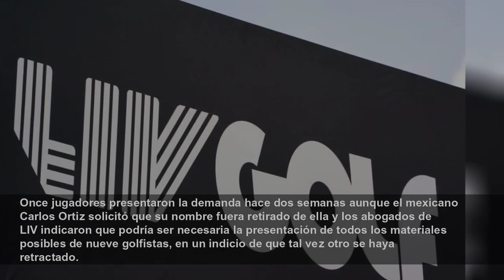Jueza fija juicio de LIV Golf contra PGA para enero de 2024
Jueza fija juicio de LIV Golf contra PGA para enero de 2024 - Los jugadores de LIV Golf, la liga financiada por Arabia Saudí, tendrán que esperar casi 16 meses para que vaya a juicio la demanda antimo...
Independent en Español
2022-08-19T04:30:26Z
La jueza federal Beth Labson Freeman fijó el jueves el juicio para el 8 de enero de 2024.
Dependiendo de si los abogados de LIV solicitan una orden judicial preliminar —porque la jueza dijo que tenía espacio en su agenda para finales de septiembre o principios de octubre— eso significa que los jugadores de la Gira de la PGA suspendidos por firmar con la liga rival tendrían que esperar otro año sin que se les permita participar en torneos de la organización demandada.
Freeman denegó la semana pasada una orden temporal de restricción a Taylor Gooch, Hudson Swafford y Matt Jones, quienes querían competir en la postemporada de la Gira de la PGA.
Los abogados de LIV deseaban que el juicio comenzara el 7 de agosto de 2023 tras argumentar que el caso necesitaba celeridad. Los abogados de la Gira dijeron que la fecha no era razonable para prepararse adecuadamente y subrayaron que coincidía con el inicio de los playoffs de la Copa FedEx y acarrearía dificultades al comisionado de la PGA y otros ejecutivos cuyos testimonios quizá serían solicitados.
Freeman fijó la fecha del juicio sumario para el 23 de julio de 2023 y la gira quizá solicite que el caso se desechado.
Once jugadores presentaron la demanda hace dos semanas aunque el mexicano Carlos Ortiz solicitó que su nombre fuera retirado de ella y los abogados de LIV indicaron que podría ser necesaria la presentación de todos los materiales posibles de nueve golfistas, en un indicio de que tal vez otro se haya retractado.